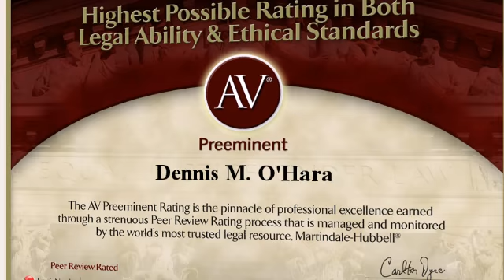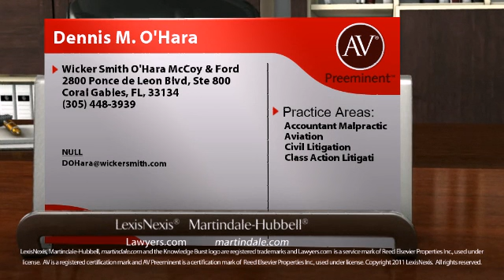Dennis M. O'Hara Coral Gables FL, Accountant Malpractic Lawyer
Dennis M. O'Hara of Wicker Smith O'Hara McCoy & Ford 2800 Ponce de Leon Blvd, Ste 800, Coral Gables, FL, 33134. Practice areas include Accountant Malpractic, Aviation, Civil Litigation and Class Action Litigati.
For more than 130 years, lawyers have relied on the AV® Preeminent™ rating while searching for their own expert attorneys. Now anyone can depend on this important, trusted rating. The Martindale-Hubbell® AV® Preeminent™ rating is the highest possible rating for an attorney for both ethical standards and legal ability. This rating represents the pinnacle of professional excellence. It is achieved only after an attorney has been reviewed and recommended by their peers - members of the bar and the judiciary. Dennis M. O'Hara has achieved an AV® Preeminent™ Rating from Martindale-Hubbell®.